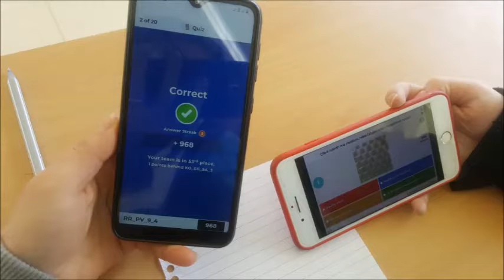Klasa e 9-te pjese e konkursit "Kuizi evropian i parase" nen drejtimin e mesueses Arberora Leti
Konkursi ishte ne kuader te javes se Parase qe organizohet nga Banka e Shqiperise dhe Shoqata Shqiptare e Bankave, me mbeshtetjen e Ministrise se Arsimit, Sportit dhe Rinise, nje konkurs mbare evropian  me qellim permiresimin e kultures financiare te femijeve te moshes 13-15 vjec.